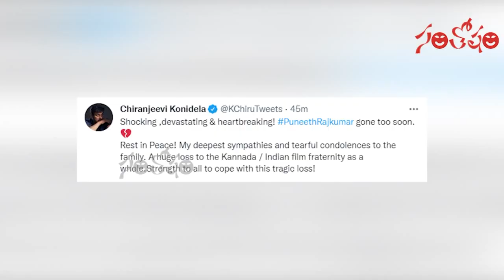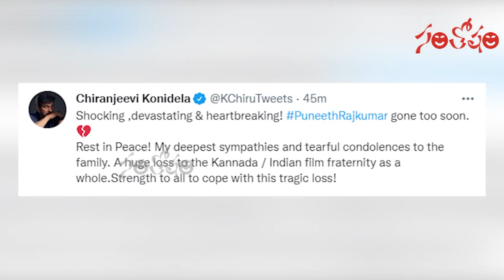చిన్న వయసులోనే పునీత్ కు ఇలా జరగడం బాధగా ఉంది : Megastar Chiranjeevi About Puneeth Rajkumar Demise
చిన్న వయసులోనే పునీత్ కు ఇలా జరగడం బాధగా ఉంది : MegastarChiranjeevi About PuneethRajkumar Demise